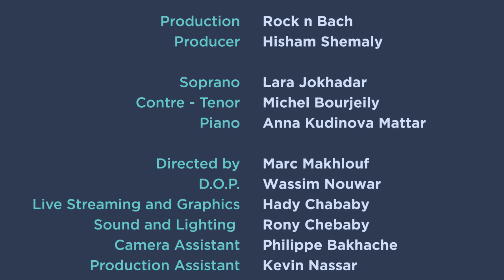OPERA NIGHT (Live at Yardbird)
Special Opera night at Yardbird venue where Lara Jokhadar (Soprano) & Michel Bourjeily (Contre - Tenor) accompanied by Anna Kudinova Mattar on Piano will take us back to the baroque period with a variable repertoire for Bach, Brahms, Ofenbach  and many other modern composers.

Lara Jokhadar – Soprano
Michel Bourjeily – Contre - Tenor
Anna Kudinova Mattar – Piano

Yardbird - Rock’n Bach - TRC group

Crew Members:
• Production: Rock’n Bach
• Producer: Hisham El Shemaly
• Directed by: Marc Makhlouf
• D.O.P.: Wassim Nouwar
• Live streaming – Graphics: Hady Chababy
• Sound Engineer: Rony Chebaby